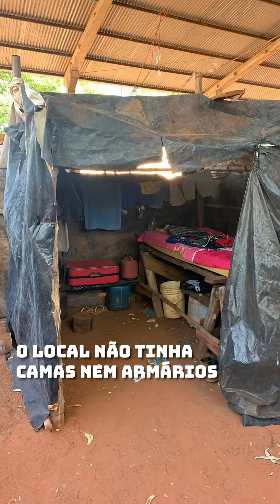Operação resgata 14 trabalhadores em condições análogas à escravidão em MT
A DPU participou de uma ação do Grupo Especial de Fiscalização Móvel, coordenado pelo Ministério do Trabalho e Previdência. Assista ao vídeo e entenda!